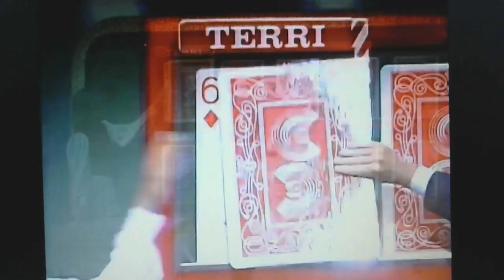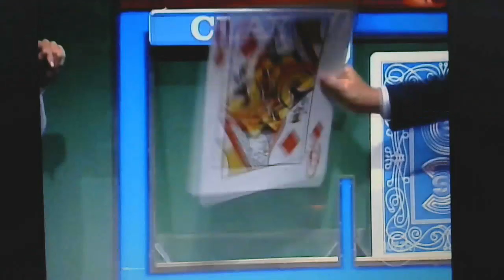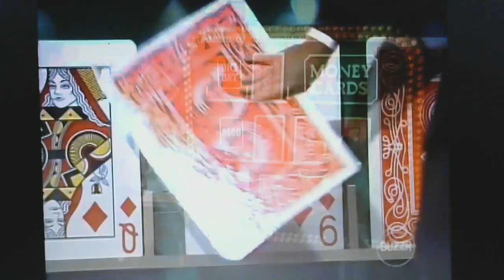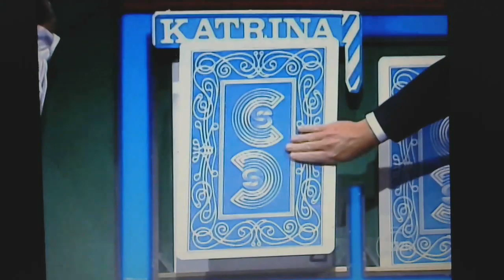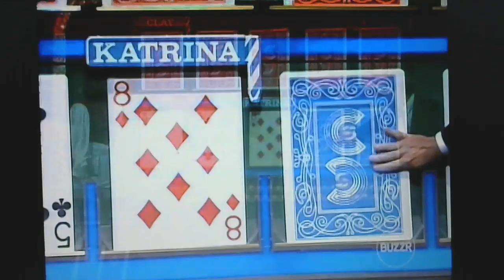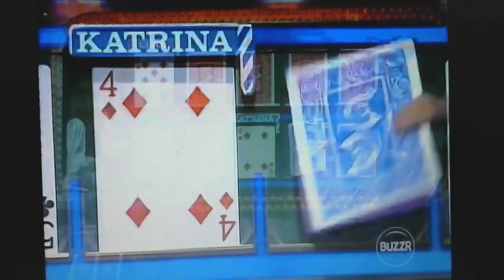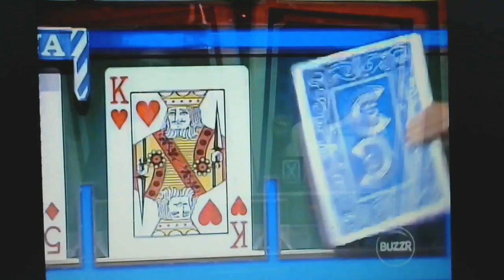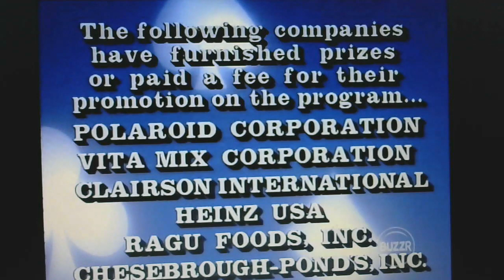Card Sharks Syndication September 1986 #2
Terri is back with total winnings $1,400 let's see if she can add to her winnings on a Classic 1986 Nighttime Episode of Card Sharks with the Late Great Bill Rafferty.